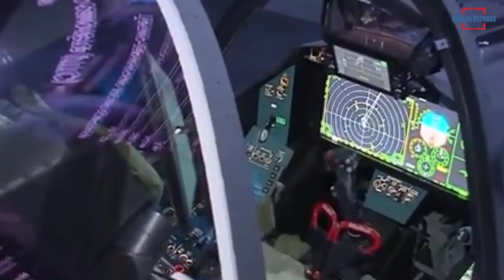President Putin Unveils Checkmate Single Engine Stealth Fighter Jet UAC at MAKS-2021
Russian President Vladimir Putin today unveiled United Aircraft Corporation new single engine stealth fighter jet at the Maks 2021 air show in Zhukovsky near Moscow called LTS Checkmate Fighter.